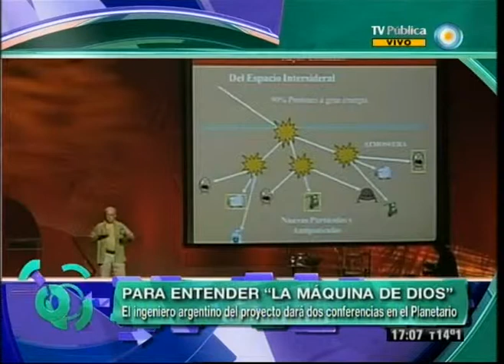Con sentido público - 25-07-12 (3 de 3)